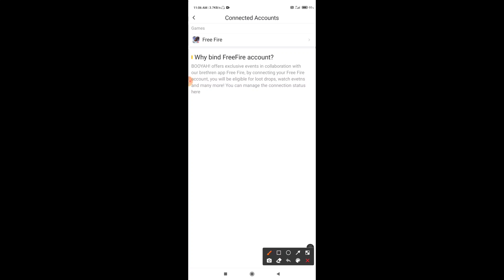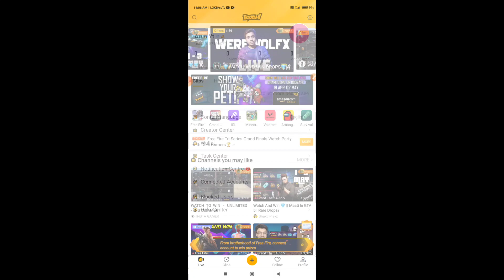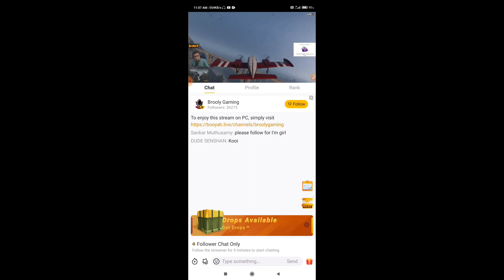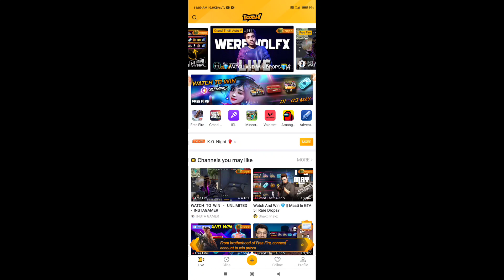Wokong Character Redeem Code || How To Get Free Wokong Character 🔥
💥【TRADE THE BEST OF FREE FIRE】💥 IT WORKS!
🔴 It is true? Find it now 🔵 CLAIM your diamonds◀

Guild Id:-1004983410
Rule:-Name Se Pahle S2B Lagana jaruri h